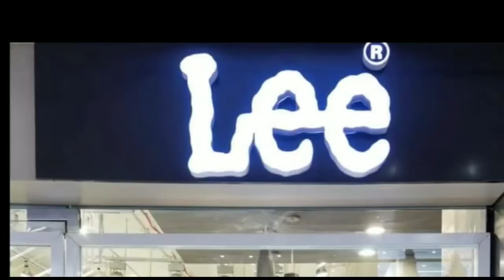Muzaffarpur :रामदयालु नगर मलंग स्थान के गुमटी संख्या 8 के पास एक युवती की ट्रेन से क'टक'र मौ'त